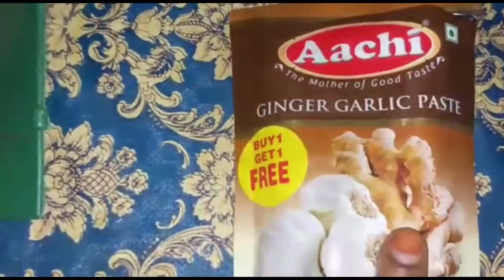Restaurant style gobi rice l ఇలా ఒకసారి చేసి చూడండి